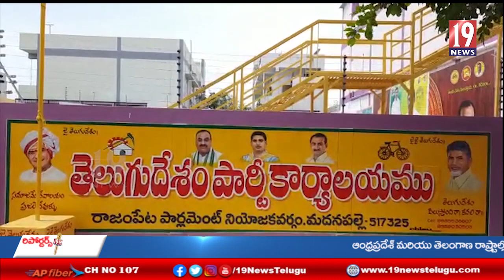ప్రజా వ్యతిరేకతను దారి మళ్లించడానికి వైసీపీ నాయకులు దాడులకు దిగుతున్నారు .. రాటకొండ మధుబాబు